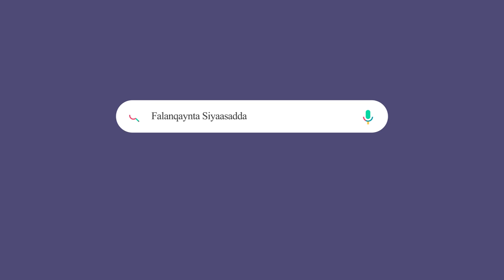XOGTA Magaalada Woldhiya oo 3 Jiho laga weeraray & Mareykanka oo Turkey & UAE kala hadlaya Ethiopia